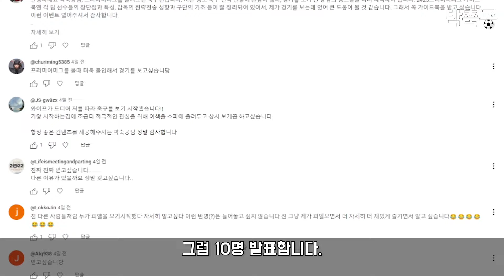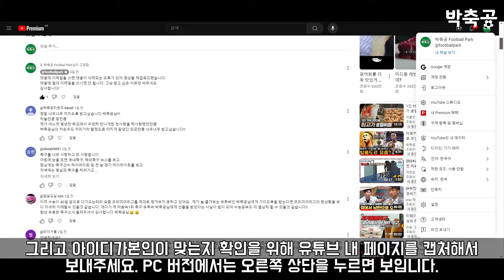프리미어리그 가이드북 당첨자 10명 발표합니다!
그리고 본인 확인을 위해 유튜브 아이디 캡처해서 보내주세요. 감사합니다.